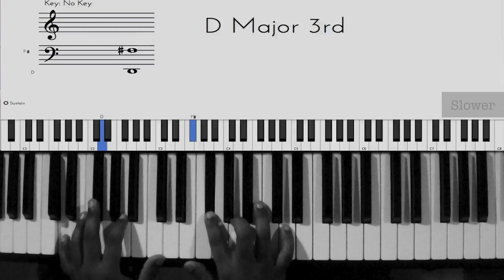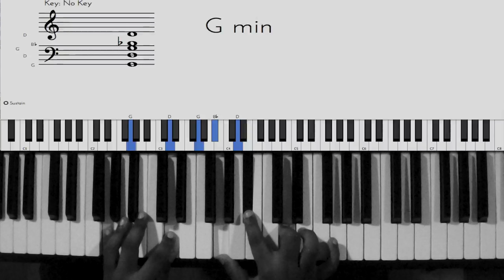Riff #549 - Nathaniel School of Music